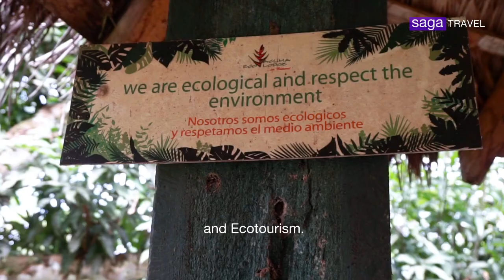The Place of the Week | Yacuma Lodge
In this episode we visited a lodge called Yacuma in the Amazon of Ecuador. We found a great variety of incredible flora and fauna.